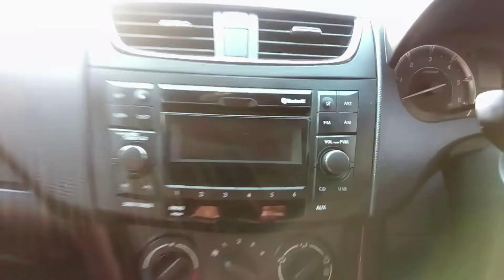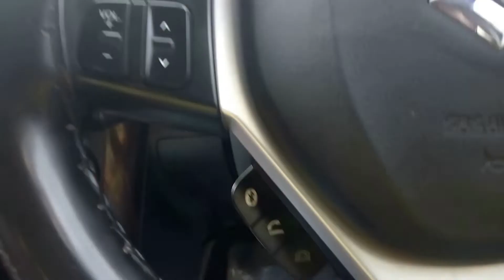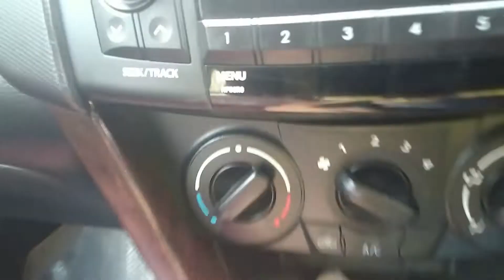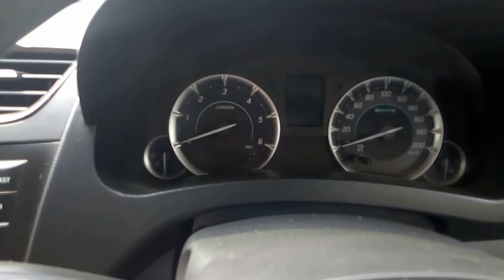Maruti Suzuki Ertiga Limited Edition Walkaround Review in Hindi - All Features Explained | Got Speed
We at GotSpeed have reviewed the 2016 Maruti Suzuki Ertiga Vdi Special Edition. The Vehicle only has some cosmetic changes which make the car look even better. Maruti Suzuki Ertiga is one of the Most Selling MPV in India today. It is powered by the same 1.3 litre engine, producing 75 Bhp of Power and 190 NM of Peak Torque which can be seen in almost every diesel car in the Maruti Suzuki Line up. The car is available for sale. You can Contact Mr. Gaurav at Gaurav Motors for more details.
Vehicle info:
KM's Done : 27000
Asking Rate : 7,75,000

We have given a detailed review to help you purchase that particular model.

Let us know your views on the Maruti Suzuki Ertiga in the Comments Section.

Have any queries related to Cars..??

GotSpeed !!